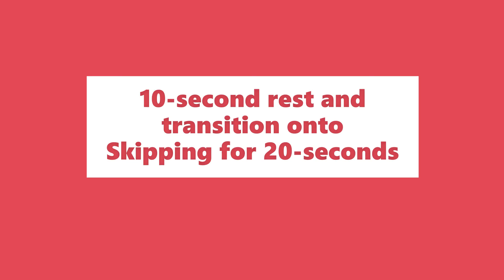4-Minute TABATA workout with Coach Collins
Great 4-minute TABATA workout for all fitness levels (8 rounds - 20-seconds on/10-second changeover) combining skipping followed by kneeling push-ups with CoachCollins.com. (This template can be used for any 4-minute TABATA routine)